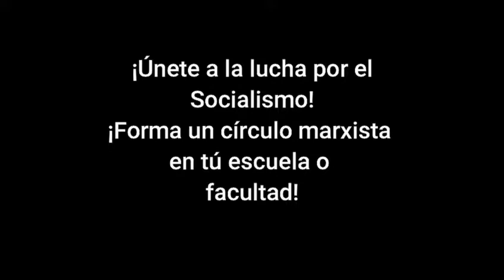¡Únete a las Juventudes Marxistas de la Izquierda Socialista!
Campaña de nuevo ingreso para el ciclo escolar 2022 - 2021 de las Juventudes Marxistas en las universidades